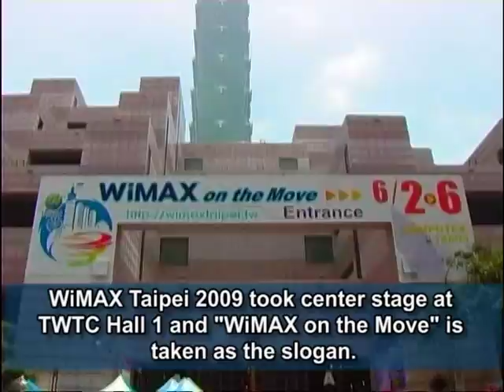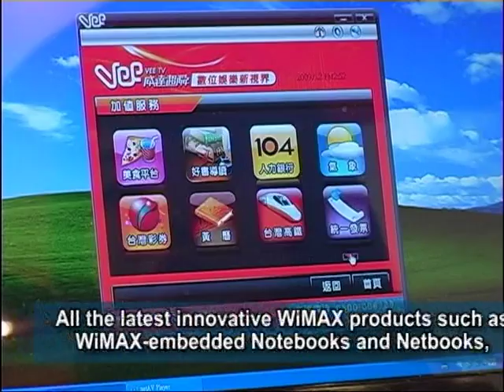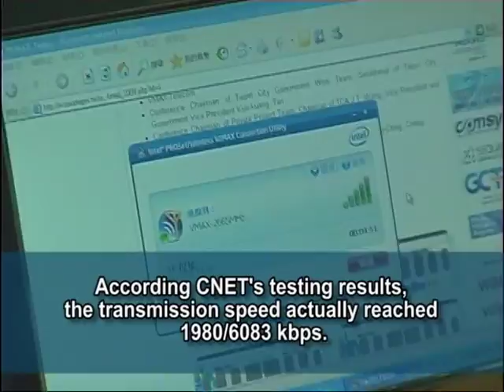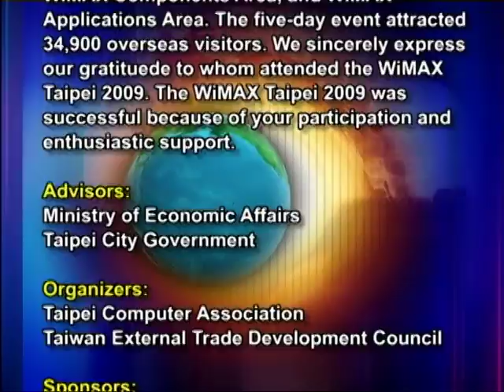WiMAX Taipei 2009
WiMAX on the Move in Taiwan!
2009 is the year Taiwan's operators launch commercial WiMAX services, turning a new page on WiMAX mobile communications history in Taiwan.